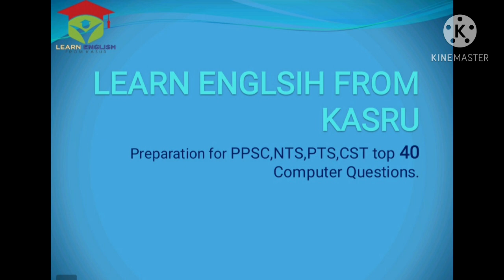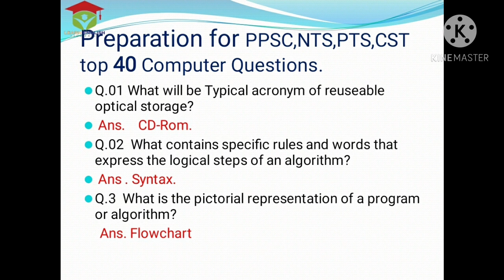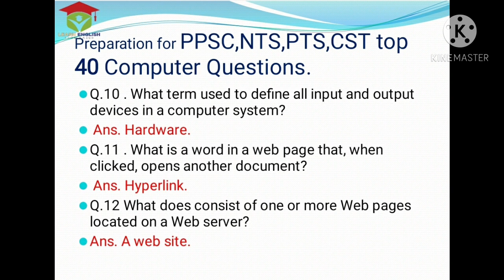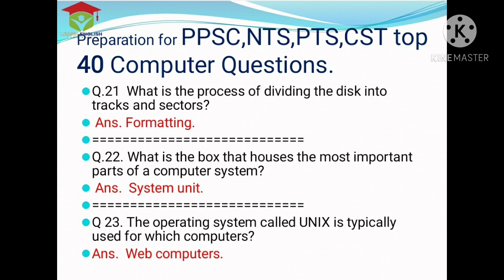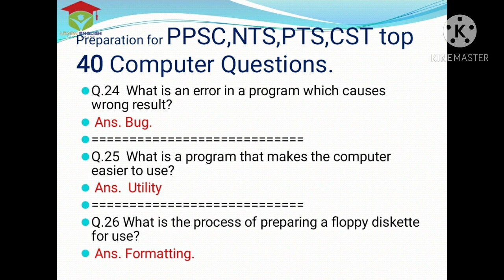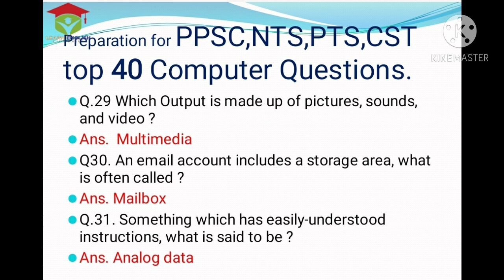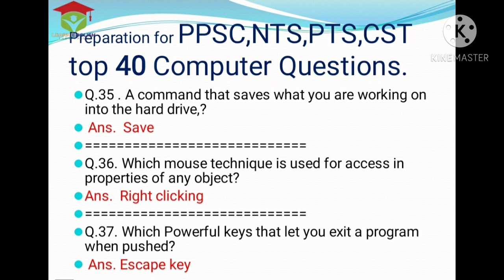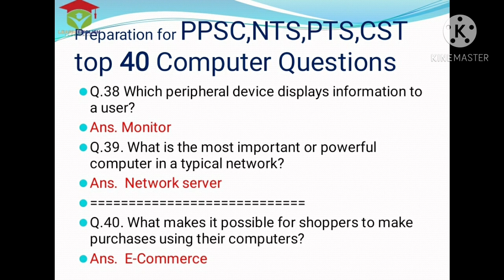Most important short Computer Question for Written Test Preparation |PPSC| UTS| PMS|CSS |NTS#2022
Most Important Computer MCQs for PPSC test preparation equally beneficial for |FPSC/CSS/PMS
ppsc test preparation for lecturer computer science,
computer science preparation session 1,
ppsc test preparation,
ppsc lecturer computer science preparation,
# ppsc lecturer computer science syllabus
ppsc test preparation for lecturer computer science,computer science lecturer test preparation,ppsc computer science lecturer test preparation,ppsc computer science lecturer lecture 1,
ppsc computer science lecturer test preparation classes,
ppsc computer science lecturer online test preparation
,ppsc computer science lecturer object oriented
programing,
ppsc computer science test preparation object oriented programming,
ppsc test preparation 2021,
ppsc lecturer jobs
elearn GK Computer
learn english from kasur
NTS .PPSC past paper
mcqs,general knowledge
written test preparation ppsc,nts,its,pms,css,fpsc,ots,fia,gat
computer mcqs for ppsc,fpsc computer operator past papers,
computer mcqs for ppsc test,ms office mcqs,computer mcqs,computer mcqs 2021
ms office mcqs for ppsc
## ANF police job test preparation
police constable exam preparation
police constable exam preparation punjab
Punjab Police Constable Written Test Preparation 2020 | Constable Computer Test Question
basic computer questions and answers for competitive exams part-1,
Preparation  for FIA, FBR
basic computer knowledge questions for competitive exams,
basic computer course questions and answers,
computer basic multiple choice questions,
computer basic exam questions and answers,
computer basic knowledge questions in english,
basic questions of computer in english,
basic computer engineering important questions,
basic computer questions for interview,
basic computer questions for class 3,
basic computer questions for bpo interview,
basic computer questions for class 5,
computer basic knowledge gk questions,
basic computer gk questions with answers,
basic computer questions in interview,
computer basic knowledge questions,
basic computer knowledge interview questions and answers,
basic computer knowledge mcq questions,
computer basic general knowledge questions and answers,
computer ke basic questions,
computer k basic questions,
basic computer questions mcq,
basic computer questions multiple choice,
computer basic mcq questions and answers,
basic computer questions and answers part 2,
basic questions of computer,
basic questions of computer for interview,
basic questions on computer fundamental,
basic computer question paper,
computer basic quiz questions answers,
computer related basic questions and answers,
computer science basic questions with answers,
basic computer science interview questions,
basic computer test questions and answers,
basic questions related to computer,
basic computer questions with answers,
basic computer quiz questions with answers,
basics of computer mcqs